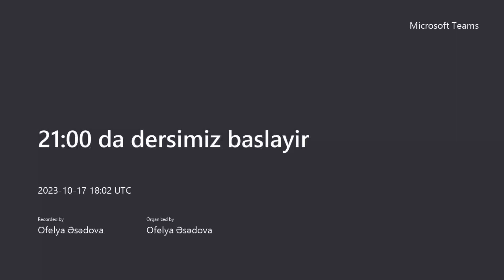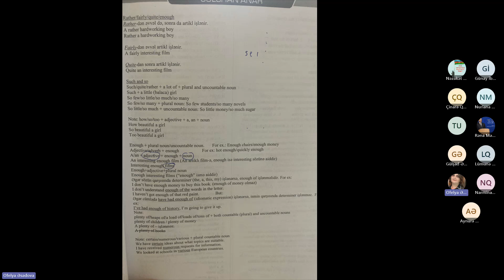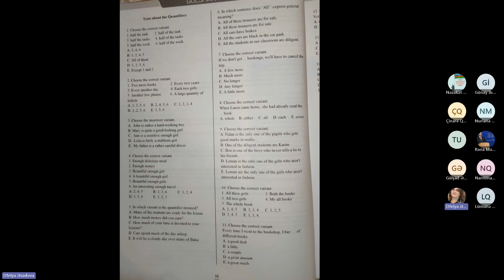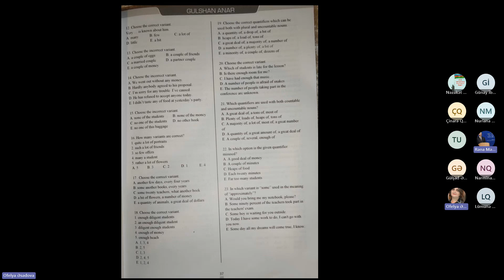17 Ekim 2023